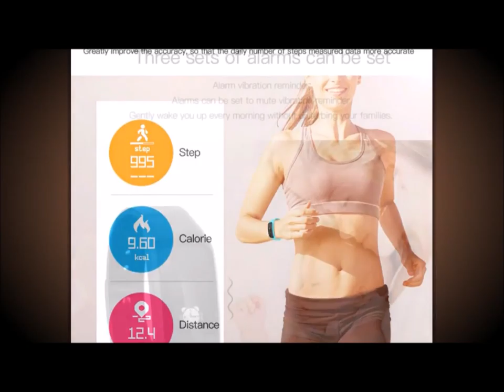Review Sport Bracelet Watch Women Men LED Waterproof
WomenWatch Waterproof Smart Wrist Band Heart rate Blood Pressure Pedometer Clock Our Chanel offers educational content and provide creative ideas, creative games for parents & their kids whether it's at home, in the car, out shopping, on a trip and even on the playground